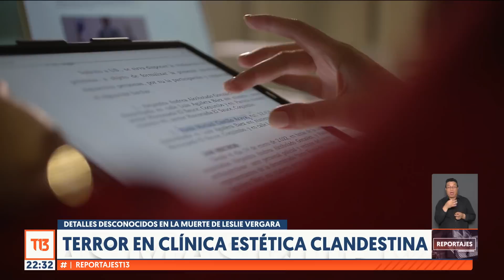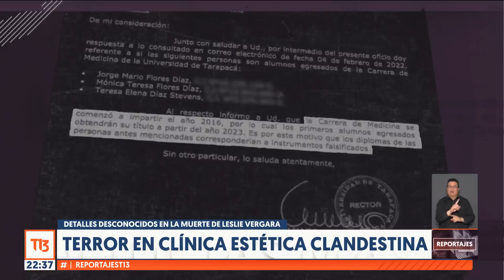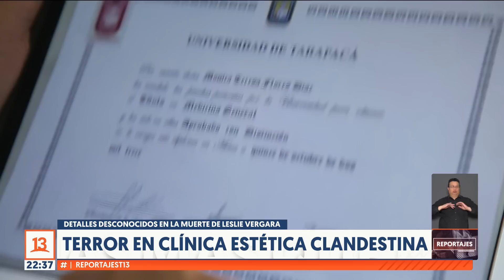Detalles desconocidos tras mortal visita a clínica estética de Leslie Vergara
Títulos de médicos falsos, centros clandestinos y evidencia oculta. Una vez más, la muerte se toma un centro estético. Esta es la historia de Leslie Vergara.